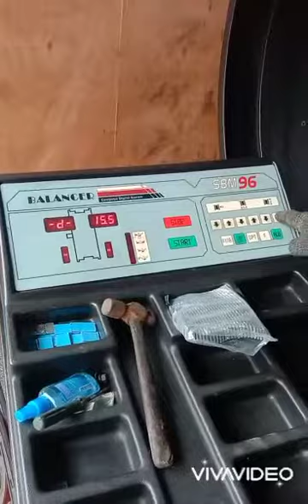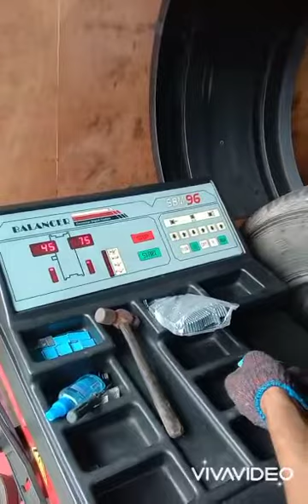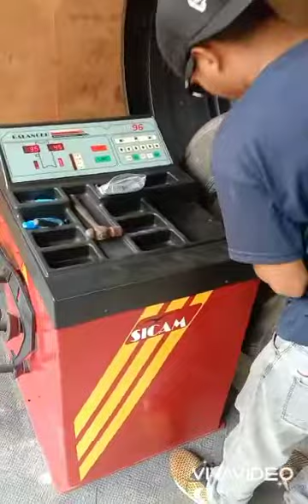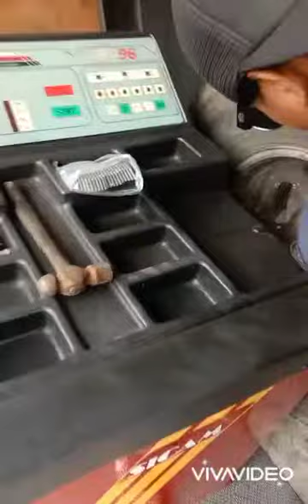balancing mags wheels ka kalikot on the moves👌👌👌